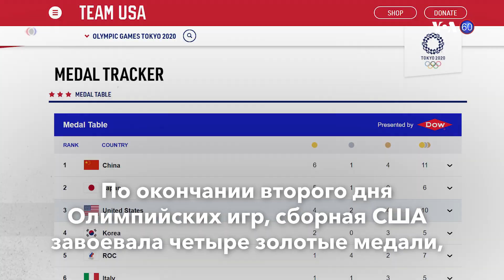Новости США за минуту: Олимпийские медали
Вакцины // Олимпиада // Уилан и Рид // Пожар «Дикси»